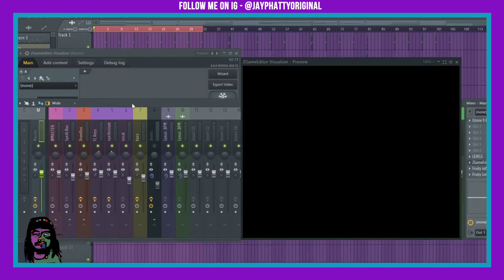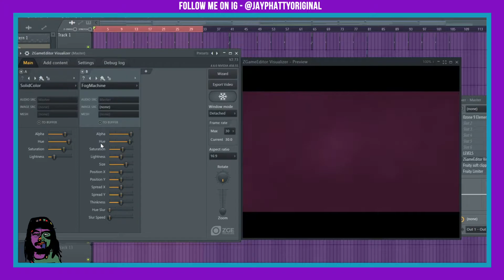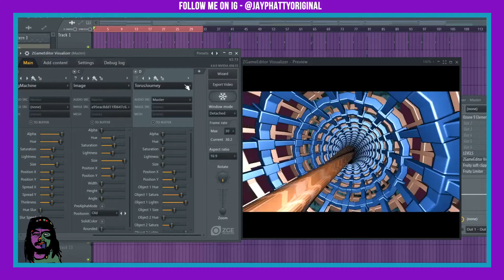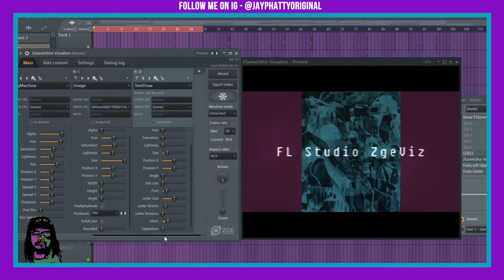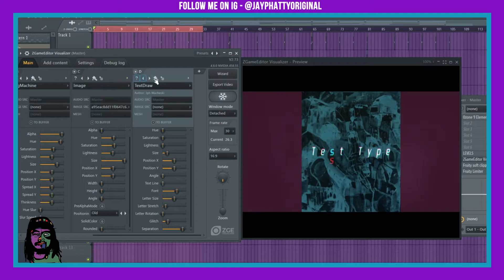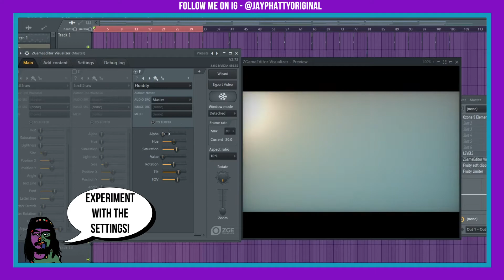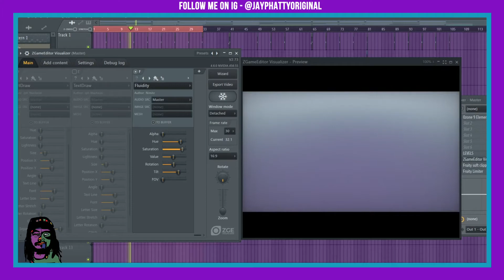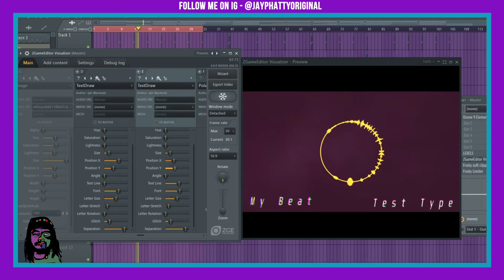How To Make Dope Beat Visuals In Fl Studio 20 (ZGameEditor Visualizer Basics)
Get creative with it and make some dope visuals!

Looking to get your music out on all streaming services? Check DistroKid out, a dope distributor that can help you earn royalties for your tunes.

How To Make Dope Beat Visuals In Fl Studio 20 (ZGameEditor Visualizer Basics), How I Mixed "Rise Up" by Recco, Gimson & Hannah Collins | How To Mix & Master Vocals | Fl Studio 20, 3 Ways To Tune Drums (and anything else) In FL Studio 20, Creating A Sound In Omnisphere And Making A Beat With It (Fl Studio 20), How To Make Dark Trippy Ambient Hip Hop In 2020 (Omnisphere Tips) (Fl Studio 20), Chop Up Drum Loops To Get New Sounds! (Fl Studio Tips), How To Make Funk Hip Hop In 2020 From Scratch (Fl Studio 20), THE ONLINE GRIND